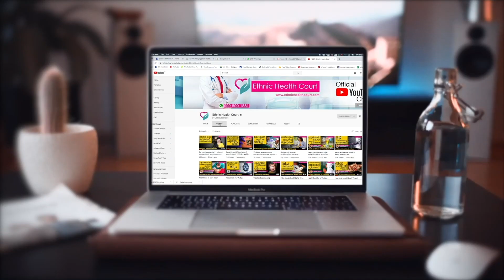മുഖം തിളങ്ങാൻ പാൽപ്പാട എങ്ങനെ ഉപയോഗിക്കാം | milk cream face packs | Ethnic Beauty Court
സ്വന്തം സൗന്ദര്യം സംരക്ഷിക്കണമെന്ന് ആഗ്രഹിക്കാത്തവരായി ആരാണുള്ളത്? ഒന്നിലധികം സൗന്ദര്യ ഗുണങ്ങൾക്ക് പാൽപ്പാട എങ്ങനെ ഉപയോഗിക്കാം എന്ന് നോക്കാം. മൂന്ന് മാർഗ്ഗങ്ങൾ ഇതാ..